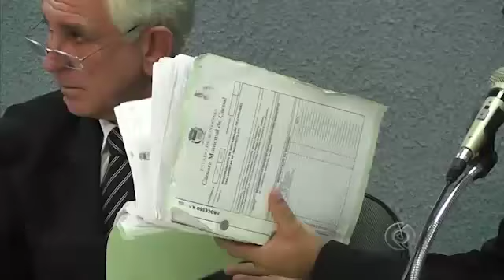Crise em Cacoal se amplia. Vice- prefeito é despejado do seu gabinete